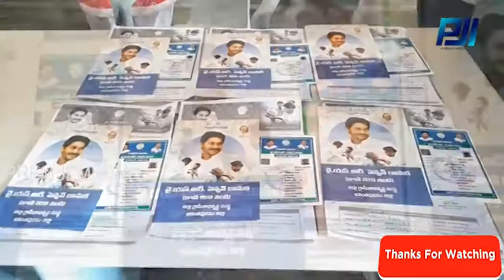Singanamala YSRCP MLA Jonnalagadda Padmavathy distributes ration & pensions cards in constituency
Premji Media is a Telugu Entertainment Platform.

చేసుకోండి ,